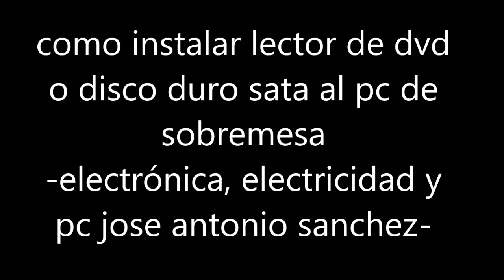como instalar disco ssd, lector de dvd o disco duro sata al pc de sobremesa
en este video muestro como instalar disco ssd, lector de dvd o disco duro sata al pc de sobremesa, ya que las conexiones son las mismas